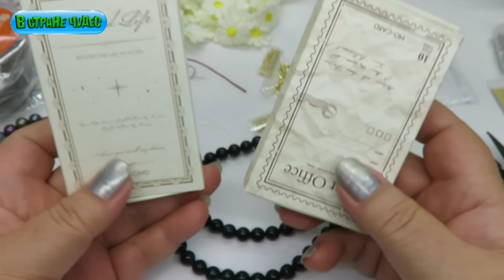AliExpress🛒 бижутерия 🤣🔔👍 РАСПАКОВКА посылок с АлиExpress 🤣🛒 №210 💎🤣обзор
🟢магазин фурнитуры TARIN THOMAS Store
🟢магазин фурнитуры Exquisite Real Gold Plating Jewelry For Women
✅поддержка канала
🟢  🟢  🟢   сбербанк  мир
Ма...Ни  🟢 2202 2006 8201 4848
💗СПАСИБО💗
 ﾟ*｡･ﾟ★｡
　　🌎　☆ﾟ･｡°*. ﾟ🛸🌓　•　　.°•
*　　ﾟ｡·*･｡ ﾟ*
　　　ﾟ *.｡☆｡★　･
　　* ☆ ｡･ﾟ*.｡
　　　 *　★ ﾟ･｡ * ｡

❗в видео показан   обзор ( информация о ) купленных автором  товаров, за  личные средства,  для личного  пользования  и не является рекламой
❗товары на правах  рекламы  имеют соответствующую маркировку

🟢 МарьВанна ©®™- вымышленный персонаж (собирательный образ) любые совпадения с реальными людьми  случайны.

best products from aliexpress   jewelry for women
Waren von der Website Aliexpress
Куповина са странице АлиЕкпресс
кращі товари з аліекспрес